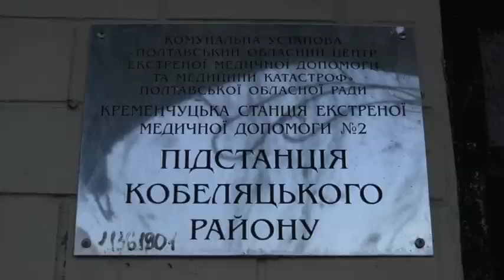Жінка заховалася від кавалера-скандаліста в подруги, а той прийшов і порізав усю сім’ю